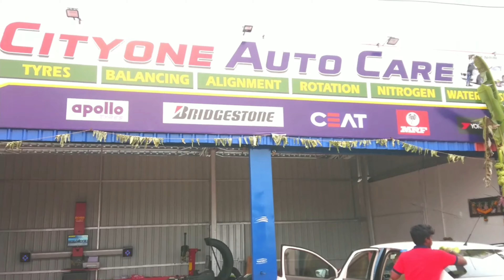Car Wash and Alignment | CityOne Auto Care | Vellakovil